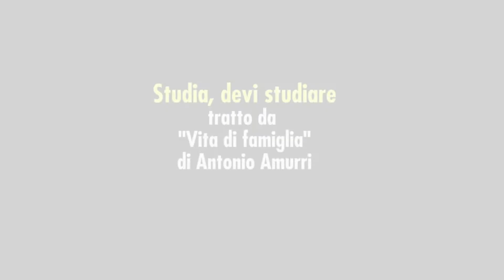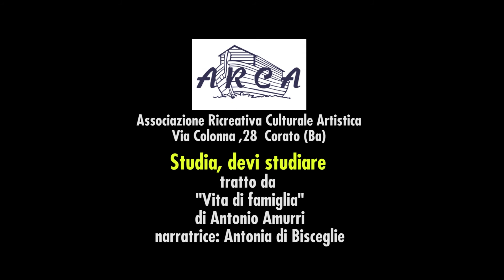Studia, devi studiare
Compagnia "A.R.C.A." - Corato (BA)